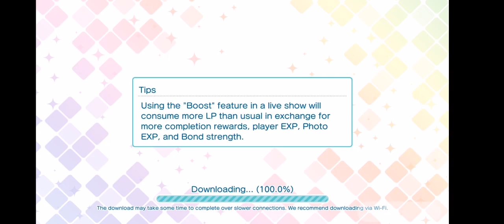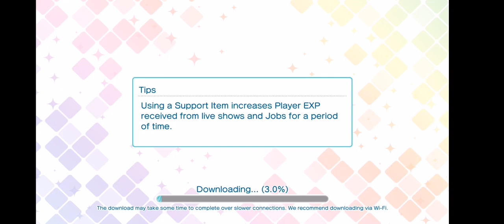UR Jinguuji Ren Happy Birthday Cruise Side Story [UtaPri Shining Live EN]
The "Happy Birthday Cruise" Jinguuji Ren UR side story from Uta no Prince-sama Shining Live EN.

Thank you to Shiny for sending in this video!